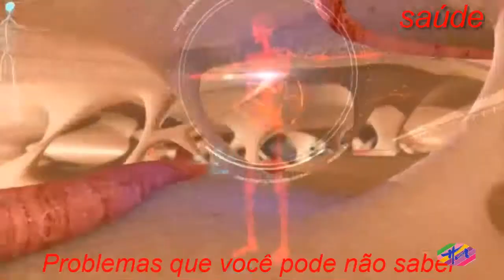Saúde - Para que serve a arginina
Asuplementação de arginina é excelente para ajudar na formação de músculos e tecidos do corpo, pois ela é um nutriente funciona na melhora da circulação do sangue e regeneração das células.A arginina é um aminoácido produzido no corpo humano participa em várias funções do organismo, como melhora da cicatrização, da estimulação do sistema imune e do desempenho muscular.Desta forma, a arginina é uma excelente forma de nutrir o corpo, pois tem como benefícios:  Além disso, a arginina também melhora a beleza do cabelo, fortalecendo os fios e deixando-os mais brilhantes.Mas para alcançar todos estes benefícios, deve-se aumentar o consumo de alimentos ricos em arginina ou seguir a suplementação de aproximadamente 8 gramas por dia, com orientação do médico ou nutricionista.A arginina pode ser encontrada na forma de cápsulas ou em pó, e pode ser comprada pronta ou manipulada em farmácias.Também existem alimentos ricos em arginina, que são facilmente encontrados e são uma ótima fonte natural deste aminoácido, como queijo, iogurte, nozes e castanhas.Veja a lista completa dos alimentos ricos em arginina.É muito comum o uso deste aminoácido por atletas, para a melhora do desempenho e recuperação dos músculos, e também por pessoas com má nutrição ou que têm uma dieta pobre em proteínas, para suprir a falta delas no organismo.Ela pode, ainda, ser tomada sozinha ou combinação com outros nutrientes como selênio, vitamina A ou ômega 3, por exemplo.A arginina deve, porém, ser evitada em casos de infecção por herpes labial, pois o vírus pode interagir com a arginina, causando ativação da doença.Uma boa forma de melhorar a cicatrização com arginina é o uso de cápsulas 2 ou 3 vezes, ao dia, sem ultrapassar a dose recomendada de 8 gramas por dia.Além disso, ela pode, também, ser usada em feridas na forma de pomadas, pois a pele irá absorver a arginina, que terá um efeito naquele local.A arginina é boa para a cicatrização de feridas porque:  Veja, no vídeo a seguir, mais dicas de como de melhorar a cicatrização através dos alimentos:.